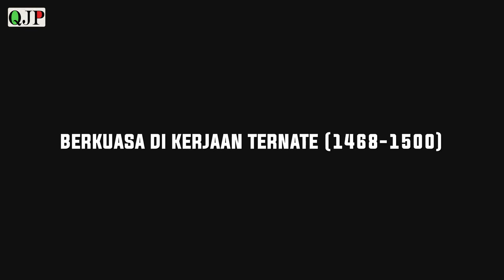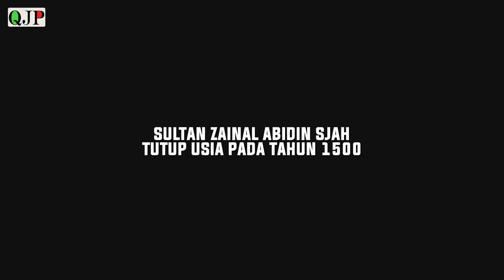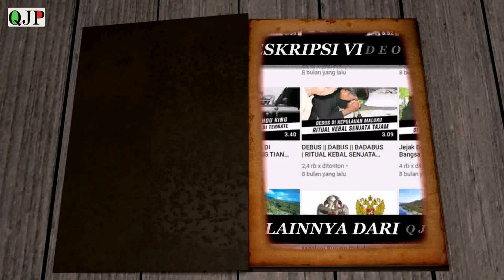SULTAN ZAINAL ABIDIN SJAH | RAJA TERNATE PERTAMA YANG MEMAKAI GELAR SULTAN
Dalam sejarah kerajaan ternate tercatat bahwa Raja Ternate pertama yang menggunakan gelar Sultan sebagai gelar raja adalah Zainal Abidin Sjah...selengkapnya simak video diatas..

Resources :

(M. Adnan Amal, Kepulauan rempah-rempah: perjalanan Maluku Utara, 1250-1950:38-39)